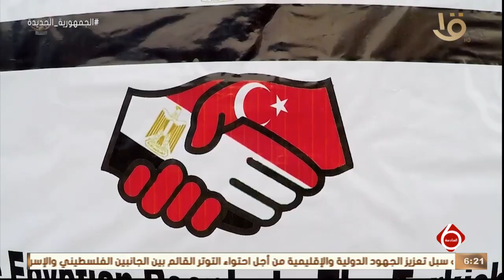نشرة السادسة | وصول سفينة الإمداد المصرية لدولتي تركيا وسوريا محملة بمساعدات إنسانية